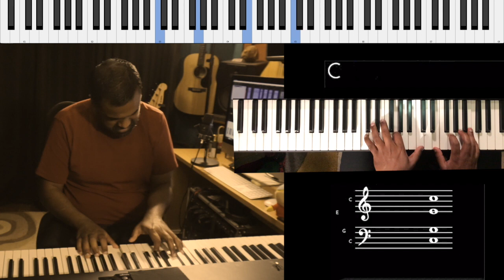Riff #1929 - Jason Zac